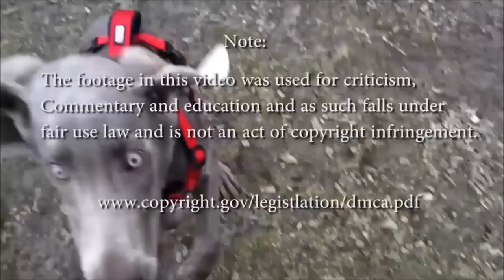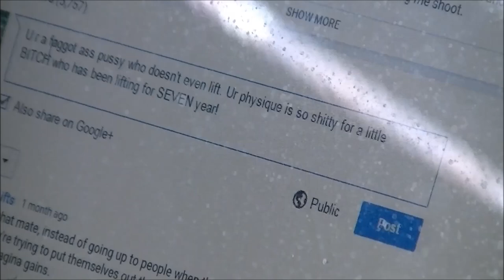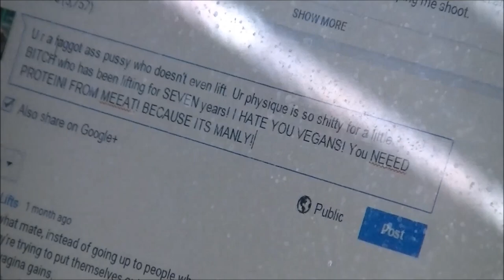strengthOVERsize vs Vegan Gains???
So you guys keep asking me what I think about Vegan Gains. He dissed Dana Linn Bailey, Hodgetwins, Mike Rashid and Lobliner, Chris Jones etc. I know a lot of you guys hate him and you're wondering whether I hate him too so let me finally explain my stance on him... and on you all as well. Enjoy.

5'8" or 173cm

I work at Goodlife Fitness as a Personal Trainer.